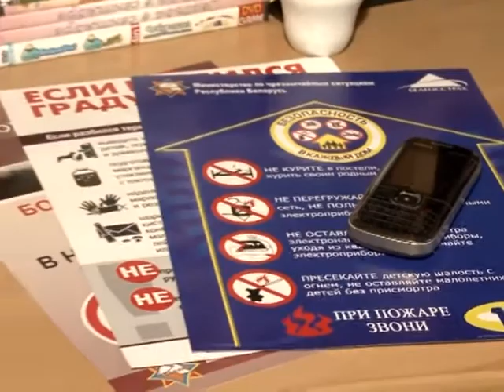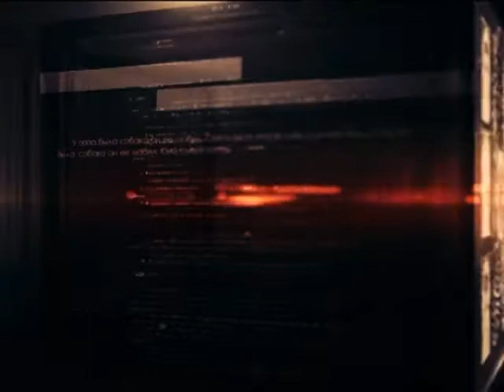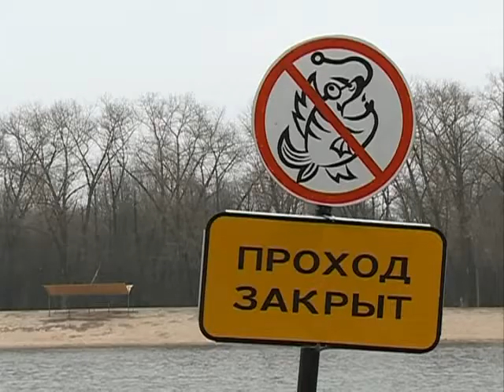Чрезвычайная ситуация 28 11 2017 Зимняя опасность.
Информационно-правовая программа:
Синхроны:
МАРИЯ КЛЕЗОВИЧ, официальный представитель Гомельского областного управления МЧС
СЕРГЕЙ МЕЛЕШКИН, заместитель начальника Гомельского областного управления МЧС.
ВЛАДИМИР АКУЛИН, специалист Гомельской областной организации ОСВОД.
ГЕННАДИЙ БУДЬКО, начальник водолазной службы Гомельской областной организации ОСВОД.
Владимир ЧИКЕЗОВ, заместитель начальника межрайонного отдела ГАИ УВД Гомельского облисполкома